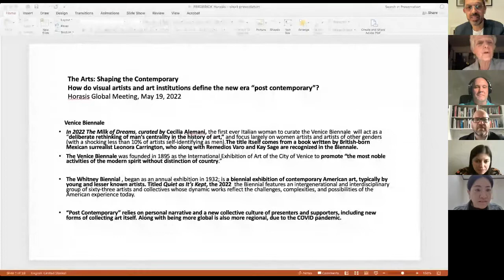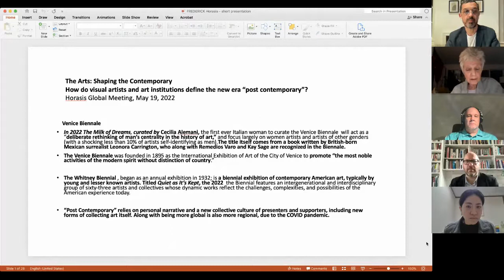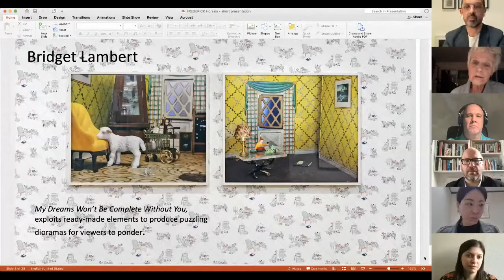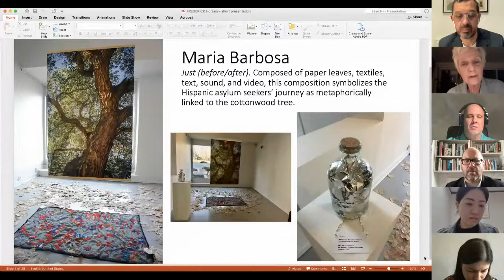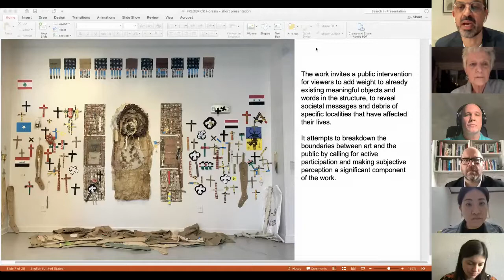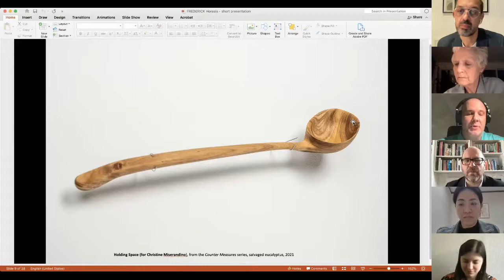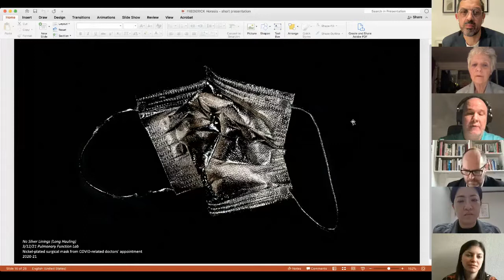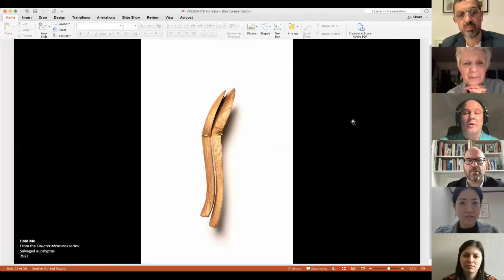The Arts. Shaping the Contemporary - Horasis Global Meeting 2022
New forms of artistic expression develop constantly – some today are cultural responses to the pandemic, and others in reaction to the environmental conditions in the world. Artists throughout history are avant-garde communicators of society's most pressing issues and its evolution. How do visual artists and art institutions define the new era “post contemporary”?  What could it be called, and what does it mean?
• Lilian Chan, Senior Manager, K11 Art Foundation, Hong Kong
• Helen C. Frederick, Artist and Curator, USA
• Pato Hebert, Visual Artist, Educator and Cultural Worker, USA
• Lina Krämer, Curator, Kunsthalle Mainz, Germany
• Tom Trevor, Associate Professor of Contemporary Art and Curation, University of Exeter, UK
Chaired by
• Dominic Willsdon, Executive Director of the Institute for Contemporary Art, Virginia
  Commonwealth University, USA